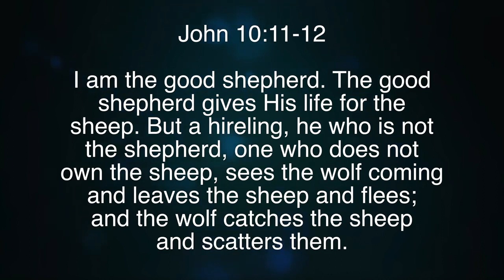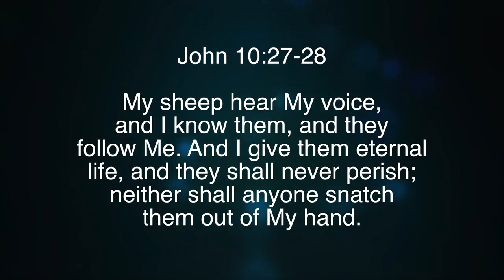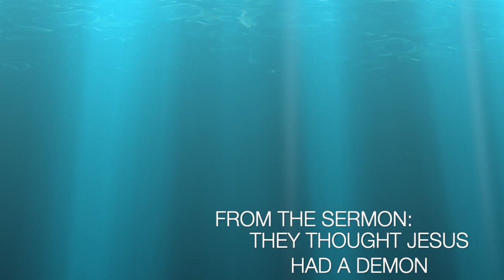Nuggets of Grace: The Shepherd and the Hireling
Paul White teaching from Paul White Ministries. For more information on our ministry, visit us at PaulWhiteMinistries.org.